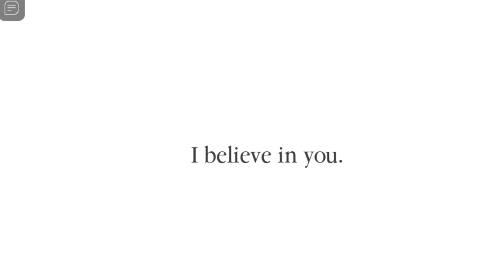ROBLOX Heroes Of The Forest's Ending is INSANE...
amazing ending to an amazing game

play it now you fools!